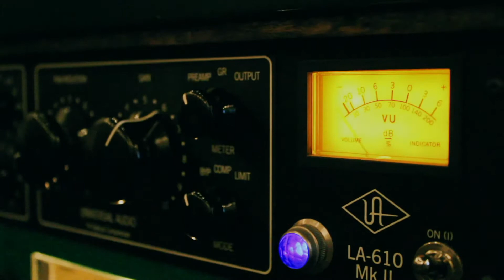Wait - 4/13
First track off of our new record, “Wait” will be released on April 13.